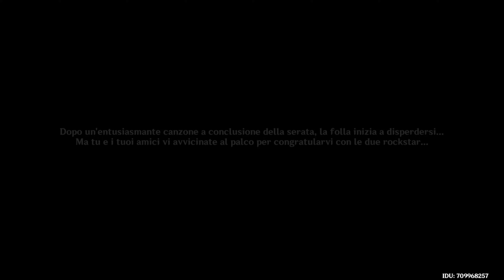Tour dell'arcobaleno di Arataki Itto - EVENTO COMPLETO ITA 4K | Genshin Impact 4.6 music event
Ciao Viaggiatori! Arataki Itto non smette mai di stupire: eccolo alle prese col suo nuovissimo Tour musicale! Stavolta allestito sull'Isola di Watatsumi, a Inazuma. Pronti a rivivere l'energia di questo evento?
Come sempre il video è in italiano, completo e in 4K.
Per utilizzare questo contenuto (per intero o anche solo in parte) chiedimi il permesso!

TIMESTAMPS:
0:00:00 Un Tour dell'arcobaleno all'ultimo grido...
0:19:46 (Esplorando l'evento)
0:53:20 ...È il Tour de force arcobaleno delle meraviglie di Arataki il rockettaro!
1:08:54 Cutscene
1:19:10 Post evento

Se avete dubbi o domande lasciate un commento!
Ad astra abyssosque!

Unisciti alla community su Discord!